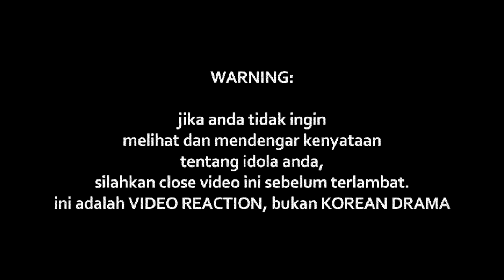LIYANA FIZI - Doa Buat Kekasih (COVER)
Watch Previous Seasons of INDOREACT

doabuatkekasih ((( DONASI BTC : 1BSH1HWSPnjhYTSVsCdPTyMxXHs5MhV2wS )))